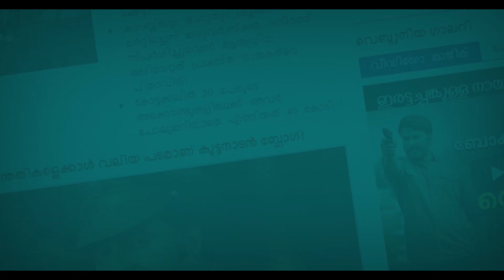ഇന്ത്യൻ താരങ്ങൾ പിന്നിൽ !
ഐസിസി ടെസ്റ്റ് റാങ്കിങ്ങിൽ ഇന്ത്യൻ താരങ്ങൾക്ക് കനത്ത തിരിച്ചടി. പുതിയ ഐസിസി പട്ടികപ്രകാരം ബാറ്റ്സ്മാന്മാരുടെ പട്ടികയിൽ ഇന്ത്യൻ നായകൻ വിരാട് കോലിക്ക് ഒന്നാം സ്ഥാനം നഷ്ടമായപ്പോൾ ഇന്ത്യയുടെ സൂപ്പർ പേസ് ബൗളിംഗ് താരമായ ബു‌മ്രക്ക് പട്ടികയുടെ ആദ്യ പത്തിൽ പോലും ഇടം നേടാനായില്ല. ന്യൂസിലൻഡിനെതിരായ ആദ്യ ടെസ്റ്റ് മത്സരത്തിലെ ദയനീയ പ്രകടനമാണ് രണ്ട് താരങ്ങൾക്കും തിരിച്ചടിയായത്.

കിവീസിനെതിരായ ആദ്യ ടെസ്റ്റിൽ രണ്ടിന്നിങ്സിൽ നിന്നും വെറും 21 റൺസ് മാത്രമാണ് ഇന്ത്യൻ നായകന് നേടാനായത് ഇതോടെയാണ് കോലിക്ക് ലോക ടെസ്റ്റ് റാങ്കിങ്ങിൽ ഒന്നാം സ്ഥാനം നഷ്ടമായത്.കോലിയുടെ ഒന്നാം സ്ഥാനം നഷ്ടമായതോടെ ഓസീസ് താരം സ്റ്റീവ് സ്മിത്താണ് പട്ടികയിൽ ഒന്നാമതുള്ളത്.

അജിങ്ക്യ രഹാനെ,ചേതേശ്വർ പൂജാര,മായങ്ക് അഗർവാൾ എന്നിവരാണ് ആദ്യ പത്തിലുള്ള മറ്റ് ഇന്ത്യൻ താരങ്ങൾ. യഥാക്രമം എട്ട്,ഒമ്പത്,പത്ത് സ്ഥാനത്താണ് ഇവരുള്ളത്. ഇന്ത്യൻ നായകൻ കോലി രണ്ടാമതുള്ള പട്ടികയിൽ ന്യൂസിലൻഡിന്റെ കെയ്‌ൻ വില്ല്യംസണാണ് മൂന്നാമതുള്ളത്. ഓസ്ട്രേലിയയുടെ പുതിയ ബാറ്റിങ്ങ് സെൻസേഷനായ മാർനസ് ലംബുഷെയ്‌ൻ പട്ടികയിൽ നാലാമതും പാക് താരമായ ബാബർ അസം പട്ടികയിൽ അഞ്ചാമതുമാണ്.

കിവീസിനെതിരായ മോശം ബൗളിംഗ് പ്രകടനമാണ് ബു‌മ്രയ്‌ക്ക് വിനയായത്.മത്സരത്തിൽ ഒരു വിക്കറ്റ് മാത്രമാണ് ബു‌മ്രയ്‌ക്ക് വീഴ്ത്താനായത്. ഇതോടെ ബു‌മ്ര ബൗളർമാരുടെ ആദ്യ പത്തിൽ നിന്നും പുറത്തായി. നിലവിൽ രവിചന്ദ്ര അശ്വിൻ മാത്രമാണ് ബൗളർമാരുടെ പട്ടികയിൽ ഇടം നേടിയ ഇന്ത്യൻ താരം.